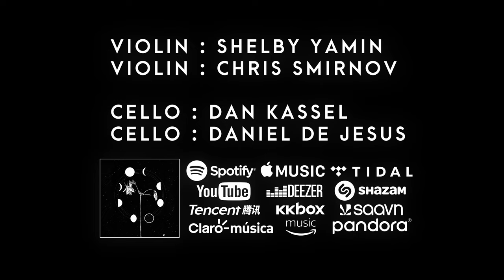Vernal Engine: Strings Featurette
Vernal Engine releases on all platforms March 18, 2022.

Violin: Shelby Yamin
Violin: Chris Smirnov
Cello: Dan Kassel
Cello: Daniel De Jesus